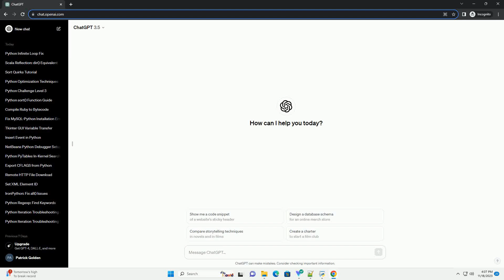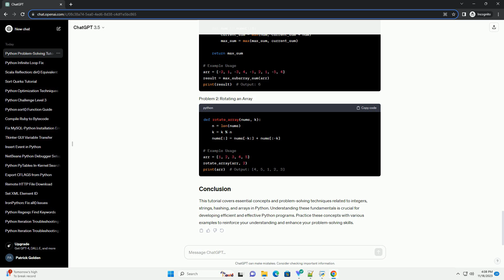python problem int string and hash array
Python is a versatile programming language that supports a wide range of data types and structures. In this tutorial, we will explore common problems related to integers, strings, hashing, and arrays in Python. We will discuss strategies to solve these problems and provide code examples to illustrate each concept.
Working with Integers
Manipulating Strings
Understanding Hashing
Manipulating Arrays
Python provides a variety of operations for working with integers. These include basic arithmetic operations such as addition, subtraction, multiplication, and division.
Python provides a rich set of operations for manipulating strings. These include string concatenation, slicing, and various string methods.
Hash functions map data of arbitrary size to fixed-size values (hash codes). Python provides built-in hash functions.
Arrays in Python can be manipulated using various operations like indexing, slicing, and built-in array methods.
This tutorial covers essential concepts and problem-solving techniques related to integers, strings, hashing, and arrays in Python. Understanding these fundamentals is crucial for developing efficient and effective Python programs. Practice these concepts with various examples to reinforce your understanding and enhance your problem-solving skills.
ChatGPT